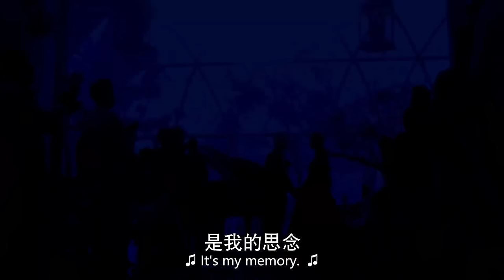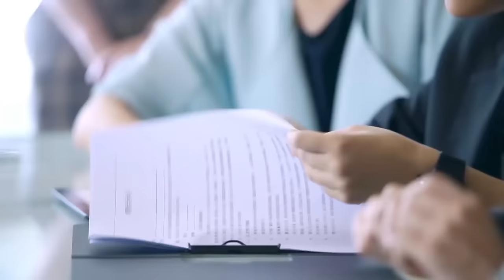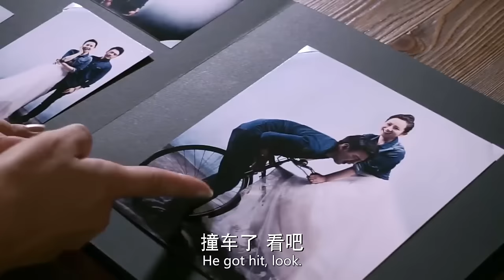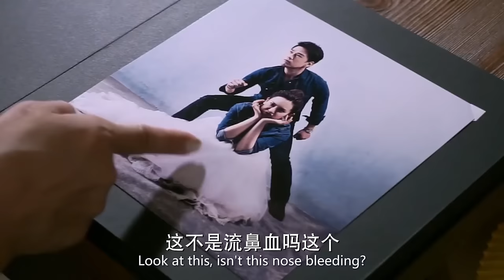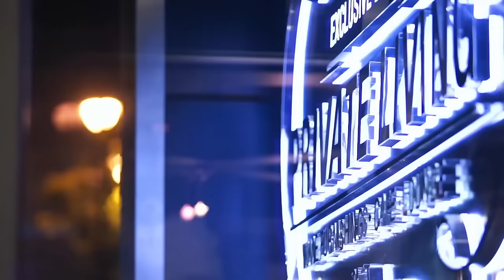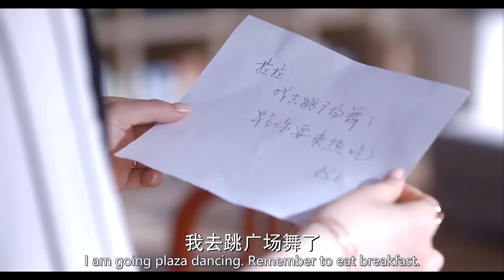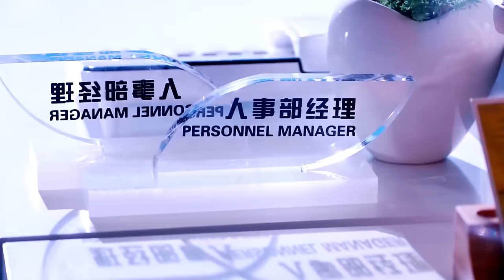【Full Movie】小三想在女主婚礼上出风头，怎料霸道总裁护妻让妻子艳压群芳 🧁 Chinese Television Dramas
CROTON | WSDLL—DSJ